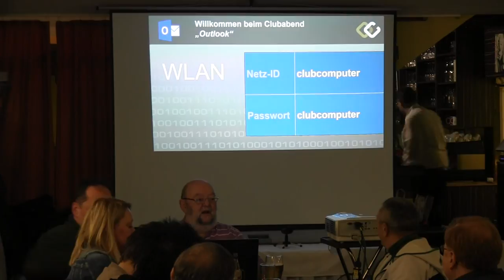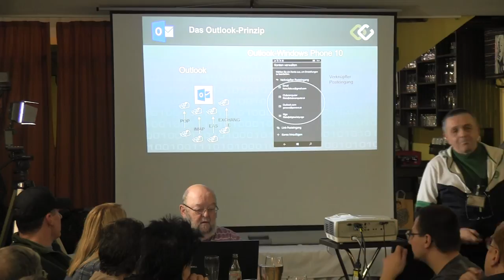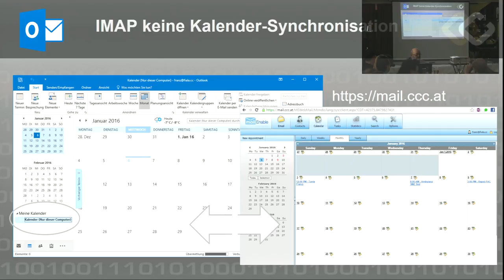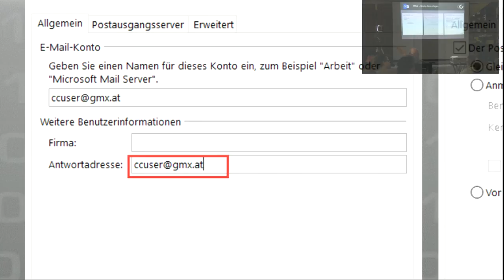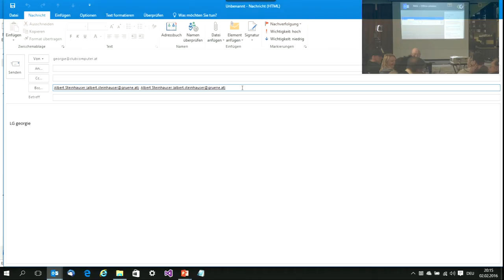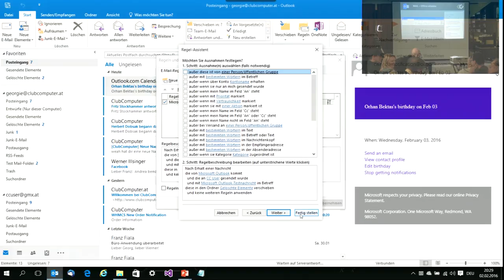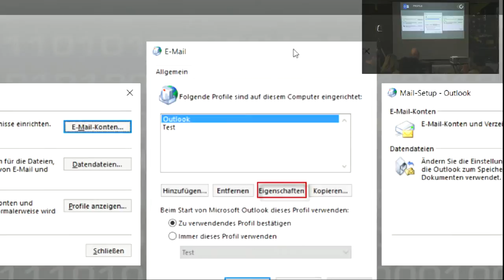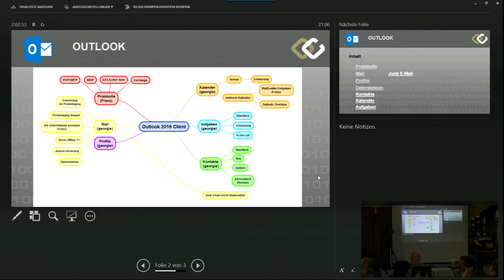20160202 Club Computer Outlook 1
Thema: Büroorganisation mit Outlook 2016

Vortragende: Franz Fiala und Georg Tsamis

Themen:
Protokolle – Server – Konfigurationen – Konten – Profile – Mail

In diesem Clubabend liegt der Schwerpunkt auf der Schnittstelle zwischen Outlook mit der Außenwelt. Den Abschluss bildet das Senden und der Empfang einer Nachricht.

Outlook ist ein Mail-Client. Outlook verbindet sich mit Mail-Servern und verwendet dazu besondere Mailprotokolle. Die Verbindung zwischen Outlook und einem Server wird in einem Konto definiert. Ein oder mehrere Konten bilden ein Profil. Man kann zwischen mehreren Profilen umschalten. Wir zeigen Euch verschiedene Konfigurationen für eine solche Client-Serververbindung zum Nachschauen.

In unserem Clubabend im Jänner wurde über Kalender berichtet und in einem kleinen Teil wurde dort auch die Verbindung zwischen einem Internet-Kalender und Outlook gezeigt. Ihr findet Unterlagen zum Jänner-Clubabend